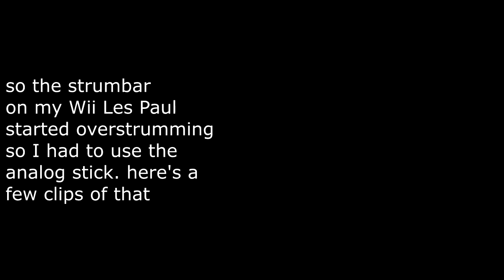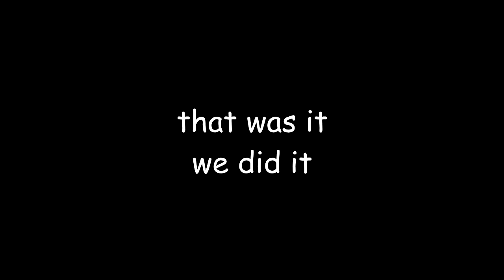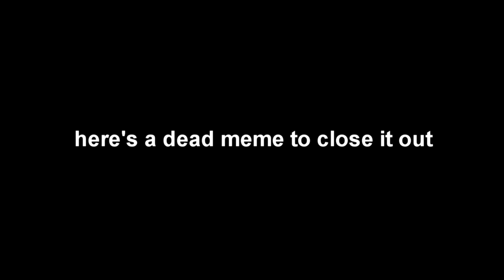TRIPLE JUMP - Acailights 5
im back, ty for watching. going back live monday with requests
My Drumset is the Roland TD1-DMK, here is how I connect them to Clone Hero (and how to get the drums build)